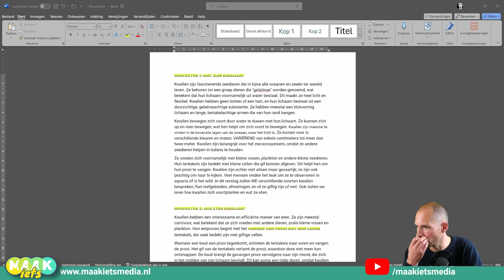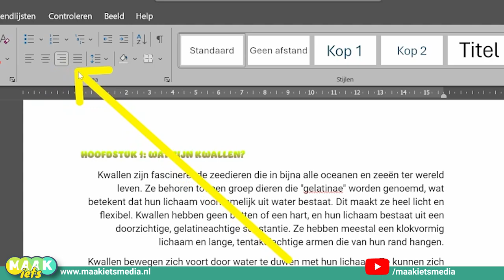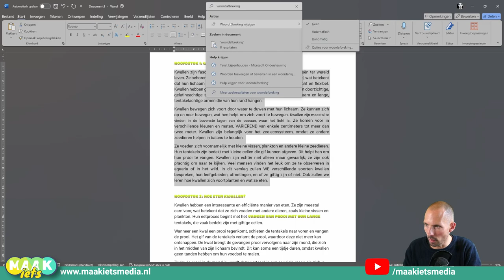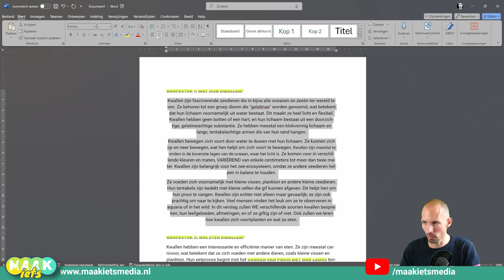Word - Links rechts en meer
Standaard staat de tekst aan de linkerkant, maar dat kan natuurlijk ook aan de rechterkant of in het midden. Dat laatste noem je centreren. Maar iwst je dat je ook kan uitvullen, oftewel de tekst helemaal van links naar rechts en dat die ook nog de woorden doormidden hakt met van die streepjes.

In deze video laat ik het je zien!

- Word opdrachten
- Nakijkmodellen
- Docentenhandleiding